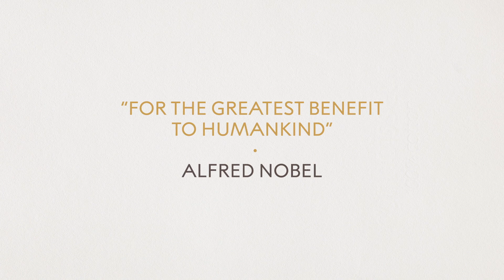How will we evolve? The future of life - Nobel Week Dialogue 2022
Frances Arnold, Nobel Prize laureate in chemistry 2018, Tom Kirkwood, Emeritus Professor in Ageing a Newcastle University, Paul Nurse, Nobel Prize laureate in physiology or medicine 2001, and Birgit Skarstein, Paralympic Gold Medallist, address the question of “How will we evolve?”.

At the 2022 Nobel Week Dialogue we looked towards our future in the hope of making life better, for everyone.

What do we hope for, what matters in life, what does a better future look like, and how far into that future should we be looking? By envisaging future scenarios, discussing how we want life to be in years to come and putting our imagination to work, we might influence the decisions we make now.

The Nobel Week Dialogue is an annual public conference bringing together a select group of the world's leading scientists, policy-makers and thinkers for a series of thought-provoking sessions on a topical science-related theme. With this event the Nobel Institutions aim to deepen the dialogue between the scientific community and the rest of society on issues connected with the Nobel Prize and of importance for the world.